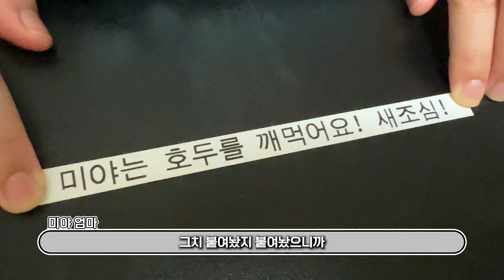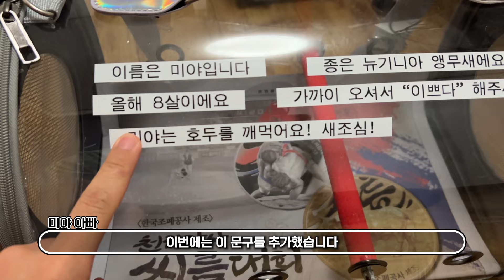미야는 딱 10번만 만질 수 있습니다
미야(뉴기니아, 암컷, 2017년 8월 9일 출생)
재이(사자나미, 성별 모름, 2012년 가을 출생)

두 마리 앵무새와 크레스티드 게코, 가고일 게코를 키웁니다 :)